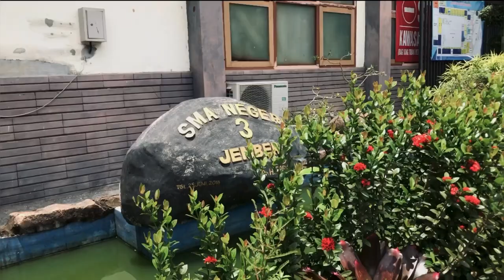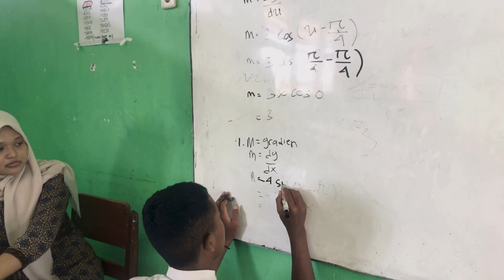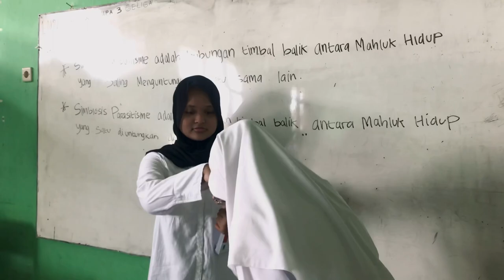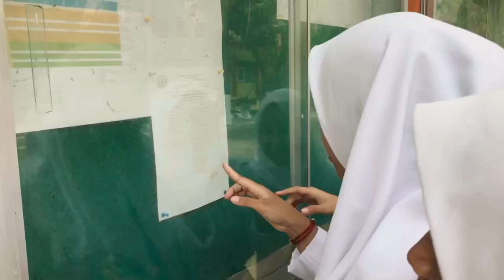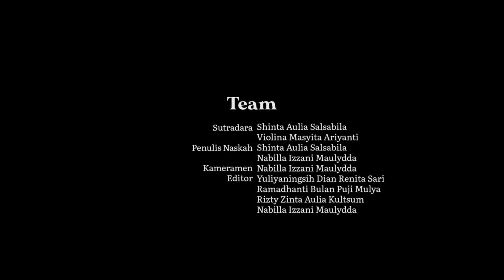MY RIVALRY | SHORT MOVIE | GELIGA SMAGA SESI 2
Suatu Prestasi yang jika di paksakan sangat lah tidak baik . Bagaimana jika siswi yang selalu mendapatkan posisi No 1 Arisya  . Bertemu dengan seorang siswa misterius pindahan dari Jakarta Alfin Pradana ? Akan kah posisi No 1 nya akan di raih oleh siswa pindahan tersebut ? Atau mereka akan terus menjadi musuh abadi di dalam diri mereka sendiri ?

Cerita ini Bertema tentang Prestasi sekolah , yang akan di padukan dengan genre romance anak SMA  Dan di produksi oleh XII MIPA 3 Sesi 2 . Film ini di buat untuk tugas Seni Budaya sebagai tugas akhir semester 1 kelas XII .